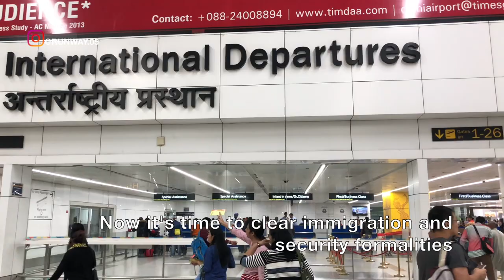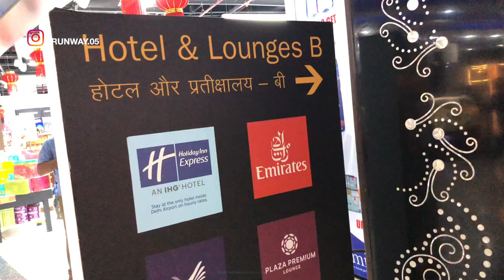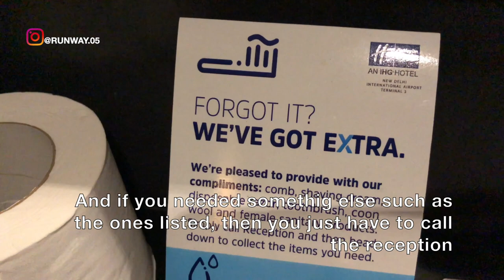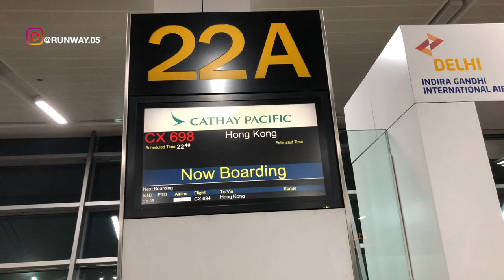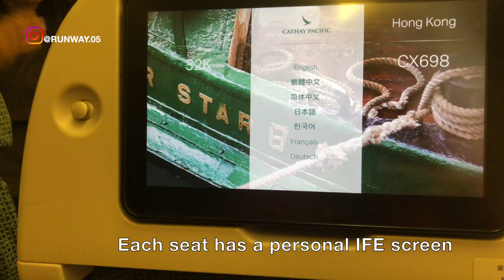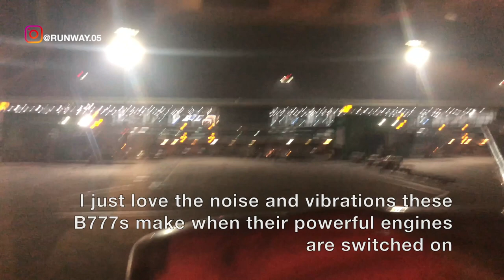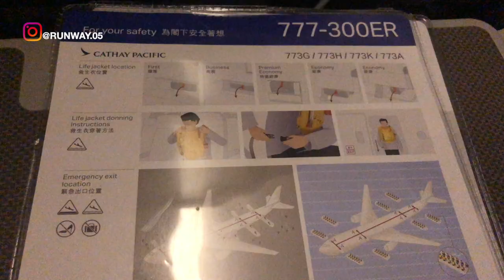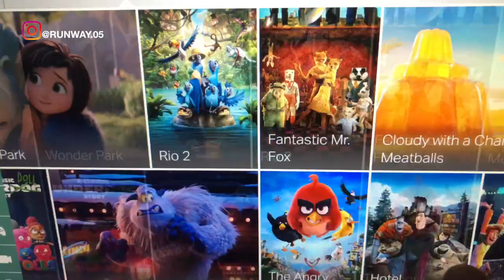DELHI TO HONGKONG | CATHAY PACIFIC - PREMIUM ECONOMY | B777 | HOLIDAY INN HOTEL INSIDE DELHI'S T3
THIS TRIP REPORT IS OF A FLIGHT I TOOK FROM INDIRA GANDHI INTERNATIONAL AIRPORT, NEW DELHI (DEL) TO HONG KONG (HKG). I FLEW PREMIUM ECONOMY ON THEIR BOEING B777 SERVICE. IN THIS VIDEO I WILL BE SHOWING THE TERMINAL 3 OF DELHI AIRPORT, IT'S HOLIDAY INN HOTEL AFTER SECURITY AND IMMIGRATION (AIRSIDE) AND THE FLIGHT EXPERIENCE.

इस ट्रैप की रिपोर्ट आईएनजीडीए गांधी इंटरनैशनल एयरपोर्ट, नई दिल्ली (दिल्ली) से हाँग काँग (एचकेजी) के लिए एक उड़ान पर है। मैं B777 सेवा पर उनका स्वागत करते हुए प्रीमियम चिकित्सा की योजना बना रहा हूं। इस वीडियो में मैं दिल्ली हवाई अड्डे के टर्मिनल 3, आईटी हॉलिडे इन होटल सुरक्षा और विमान सेवा (हवाई अड्डा) और उड़ान अनुभव के 3 किलोमीटर की दूरी पर स्थित होगा।

這份旅行報告是我從新德里（DELHI）的甘地國際機場飛往香港（HKG）的航班。 我使用波音B777航班實現了高級經濟。 在本視頻中，我將展示德里機場3號航站樓，這是在安全和出入境（機場）以及飛行經歷後的假日酒店。

这份旅行报告是我从新德里（DELHI）的甘地国际机场飞往香港（HKG）的航班。 我使用波音B777航班实现了高级经济。 在本视频中，我将展示德里机场3号航站楼，这是在安全和出入境（机场）以及飞行经历后的假日酒店。

આ ટ્રીપ રિપોર્ટ હું ભારતની આંતરરાષ્ટ્રીય હવાઇ મથક, નવી દિલ્હી (દિલ્હી) થી હોંગકોંગ (એચ.કે.જી.) થી આગળ નીકળી છે. હું તેમની બોઇંગ બી 777 સેવા પર પ્રીમિયમ ઇકોનોમી છોડું છું. આ વિડિઓમાં હું દિલ્હી એરપોર્ટના ટર્મિનલ OW બતાવીશ, સુરક્ષા અને ઇમિગ્રેશન (એરસાઇડ) અને ફ્લાઇટ એક્સપિરિયન્સ પછી તે હોલીડે ઇન હોટેલ છે.

ഈ ട്രിപ്പ് റിപ്പോർട്ട് ഇന്ദിരാഗാന്ധി ഇന്റർനാഷണൽ എയർപോർട്ട്, ന്യൂഡൽഹി (ഡെൽ) മുതൽ ഹോംഗ് കോംഗ് (എച്ച്കെജി) വരെ ഞാൻ നോക്കിക്കാണുന്നു. ഞാൻ അവരുടെ ബോയിംഗ് ബി 777 സേവനത്തിൽ പ്രീമിയം ഇക്കോണമി പറത്തി. ഈ വീഡിയോയിൽ ഞാൻ ദില്ലി എയർപോർട്ടിന്റെ ടെർമിനൽ 3 കാണിക്കും, സുരക്ഷയ്ക്കും ഇമിഗ്രേഷനും (എയർസൈഡ്) ഫ്ലൈറ്റ് എക്സ്പീരിയൻസിനും ശേഷം ഇത് ഹോളിഡേ ഇൻ ഹോട്ടൽ.

இந்த டிரிப் அறிக்கை இந்திரா காந்தி இன்டர்நேஷனல் ஏர்போர்ட், புதுடெல்லி (டெல்) முதல் ஹாங் காங் (எச்.கே.ஜி) வரை நான் பார்த்தேன். நான் அவர்களின் போயிங் பி 777 சேவையில் பிரீமியம் பொருளாதாரத்தைப் பறக்கவிட்டேன். இந்த வீடியோவில் நான் டெல்லி ஏர்போர்ட்டின் டெர்மினல் 3 ஐக் காண்பிப்பேன், இது பாதுகாப்பு மற்றும் குடிவரவு (வான்வழி) மற்றும் விமான அனுபவத்திற்குப் பிறகு அதன் ஹாலிடே இன் ஹோட்டல்.

ESTE RELATÓRIO DE VIAGEM É DE UM VÔO QUE LEVOU DO AEROPORTO INTERNACIONAL INDIRA GANDHI, NOVA DÉLI (DEL) A HONG KONG (HKG). EU VOU ECONOMIA PREMIUM EM SEU SERVIÇO BOEING B777. Neste vídeo, estarei mostrando o terminal 3 do aeroporto de Deli, é um hotel de férias após a segurança e a imigração (lado a lado) e a experiência de voo.

DIT REISVERSLAG IS VAN EEN VLUCHT DIE IK HEB GENOMEN VAN INDIRA GANDHI INTERNATIONAL AIRPORT, NIEUWE DELHI (DEL) NAAR HONG KONG (HKG). IK VOLG PREMIUM-ECONOMIE OP HUN BOEING B777-SERVICE. IN DEZE VIDEO ZAL IK DE TERMINAL 3 VAN DELHI AIRPORT TONEN, HET IS VAKANTIE INN HOTEL NA VEILIGHEID EN IMMIGRATIE (AIRSIDE) EN DE VLUCHTERVARING.